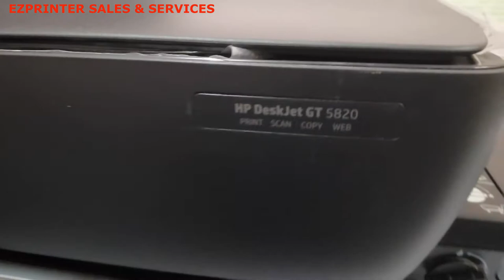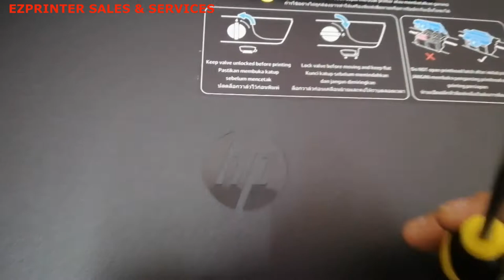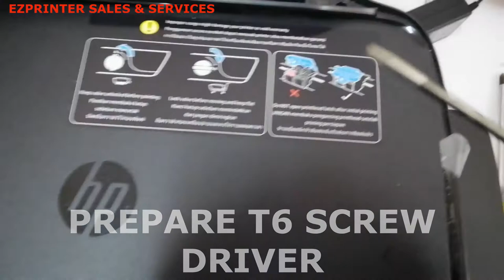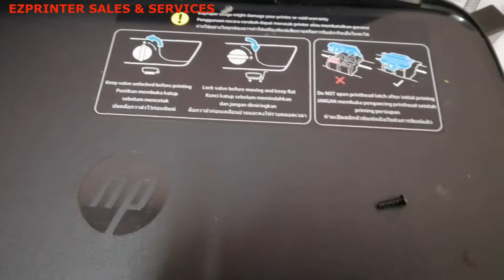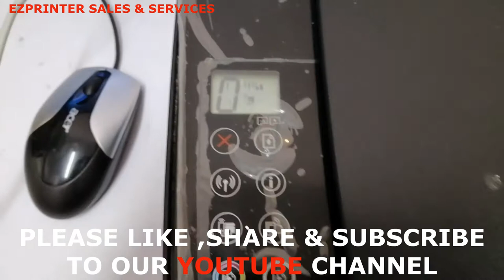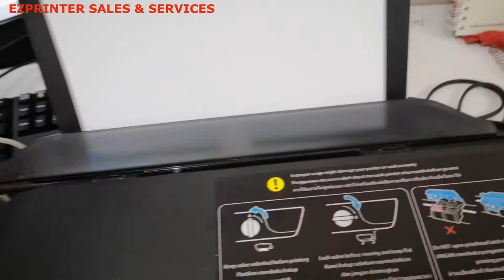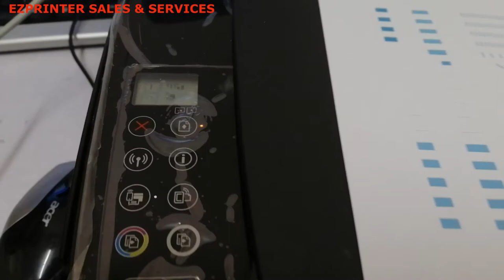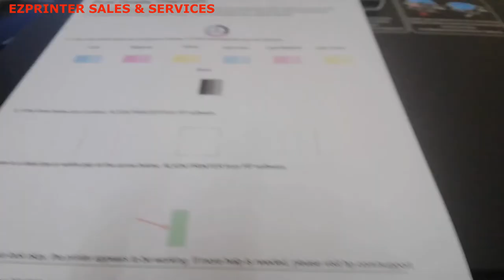HOW TO REPLACE HP DESKJET GT5820 5821 5810 5811 MAINBOARD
In this video, we will show you how to replace mainboard for HP Deksjet GT5820. Follow our video guide step by step to replace the part by your own. Happy learning.

Ezprinter Sales & Services established since 2016 and we have attend more than thousand of customer and solving their problem. Ezprinter mainly service printer, projector and We will keep our knowledge up to date to served better for our customer.